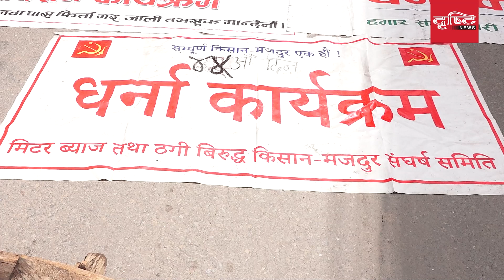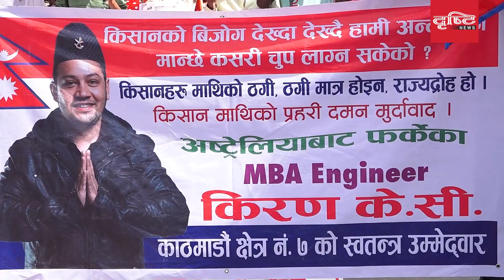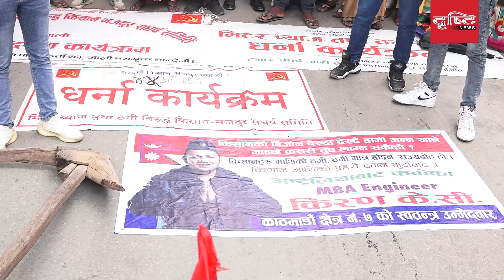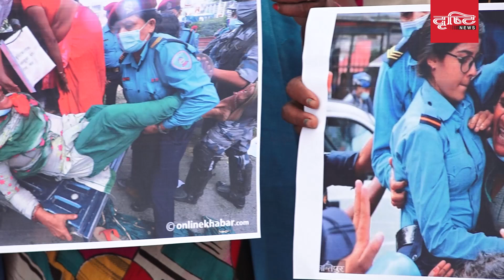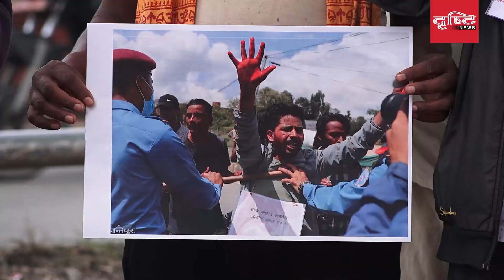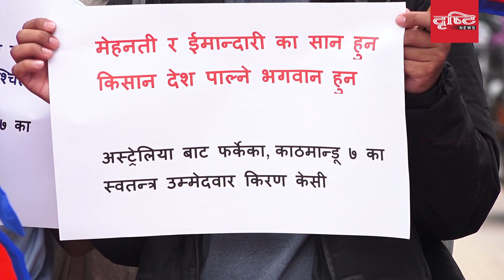मिटर व्याज ठगीविरुद्ध प्रदर्शन | Drishti News